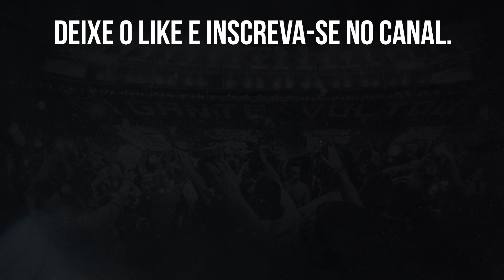⚠️GIOVANNI GONZÁLEZ PEDE AO MALLORCA PARA SER LIBERADO PARA PODER ATUAR PELO BOTAFOGO